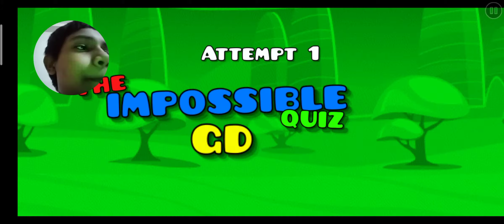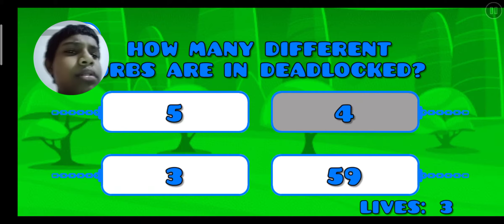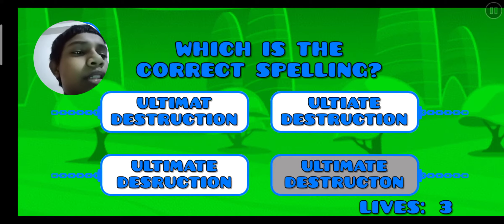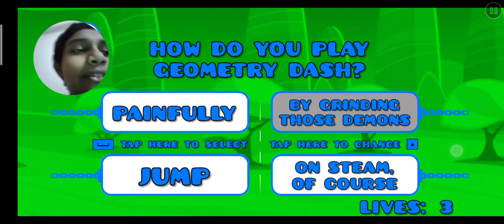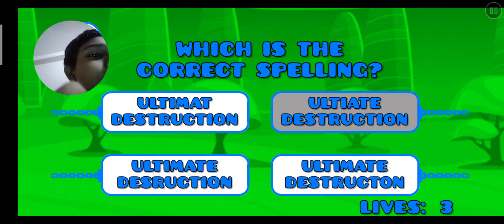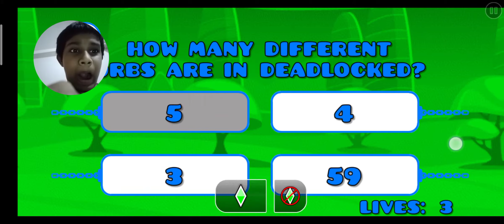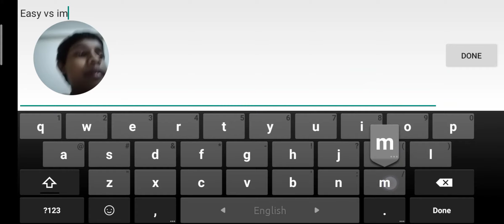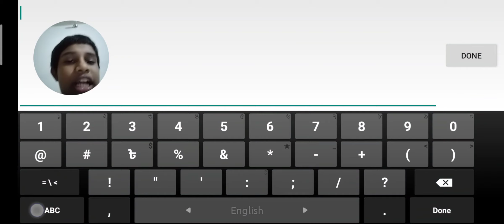impossible Quiz!!!!!!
GD